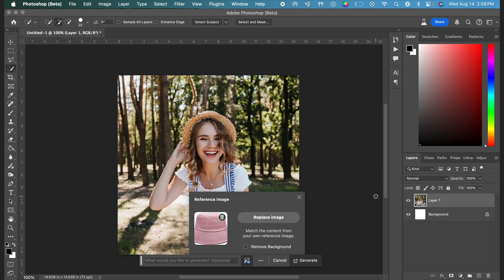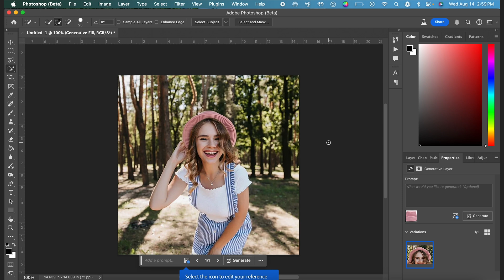NEW Reference Image AI Feature in Photoshop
In this video, I show you how to use the new reference image AI feature for generative fill in Photoshop.